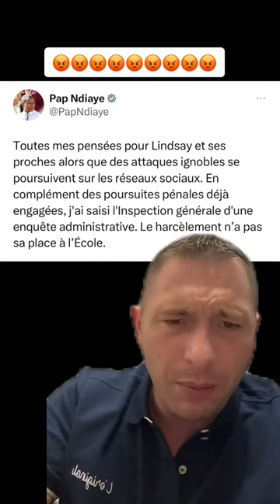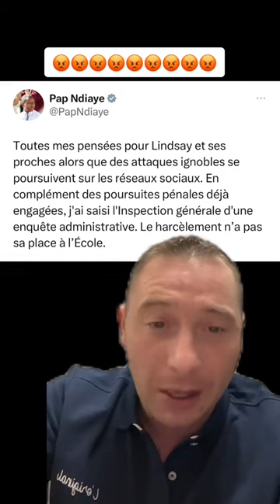Toujours toujours toujours toujours la même chose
Toujours toujours toujours toujours la même chose ( oliv oliv live du 01/06/23 )